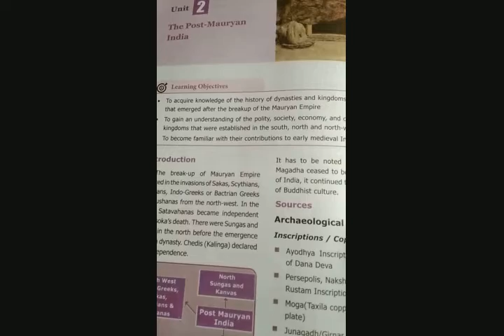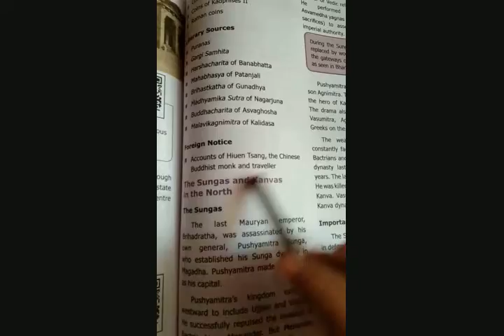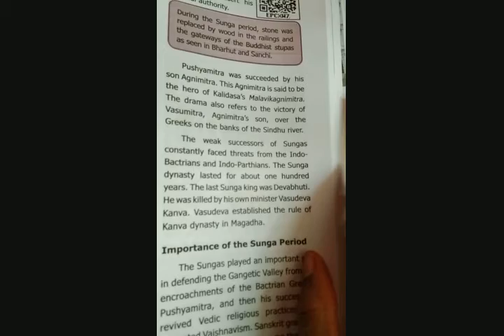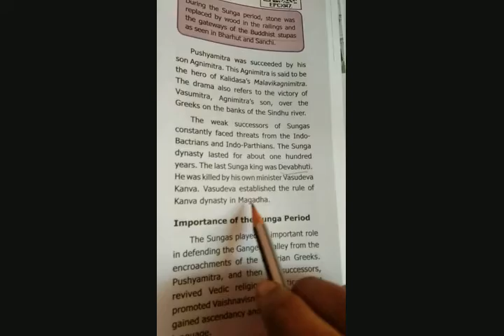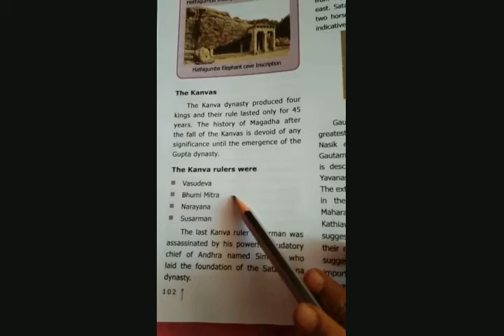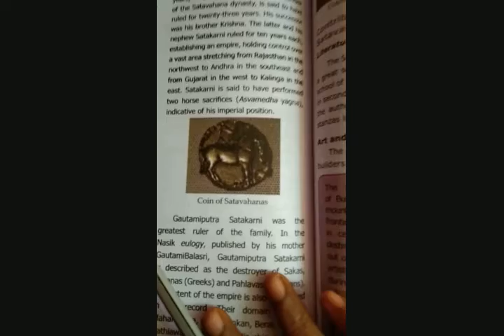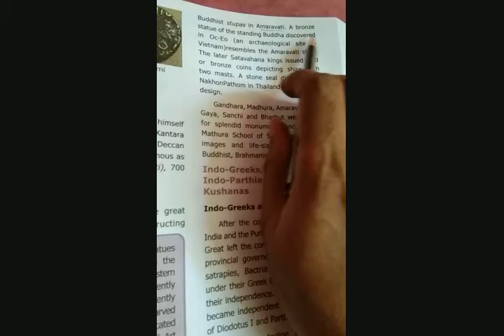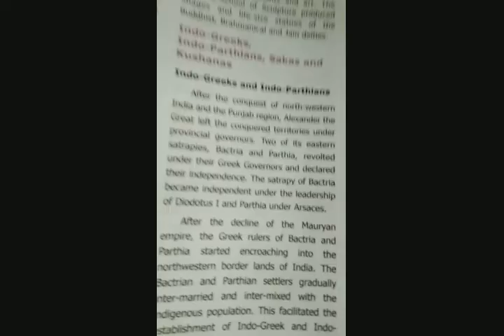6 th std History Post Mauryan Period